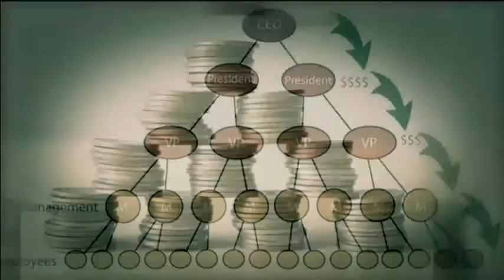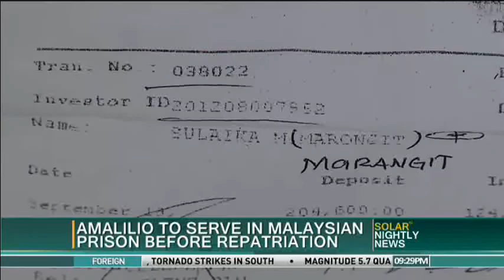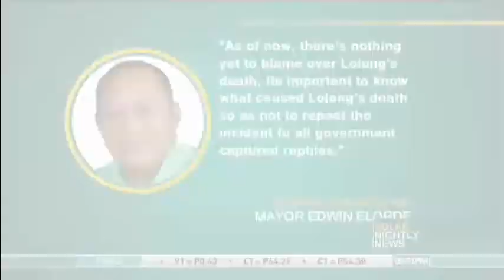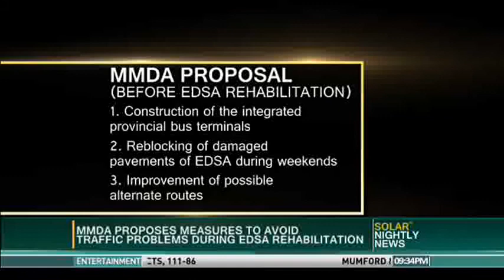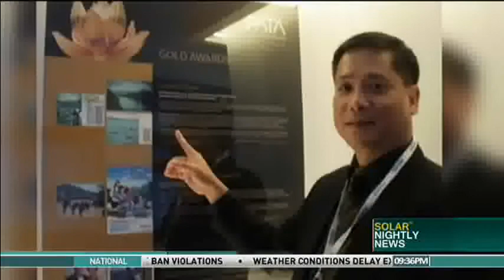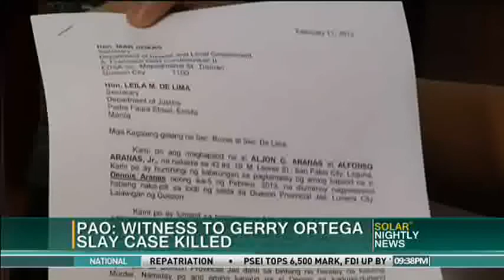Solar Nightly News Feb 11, 2013 - 2